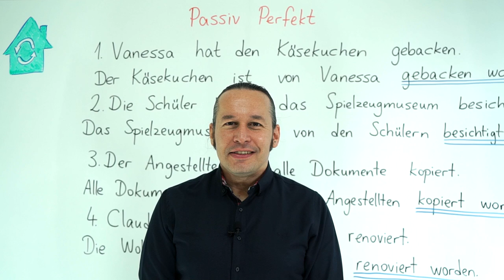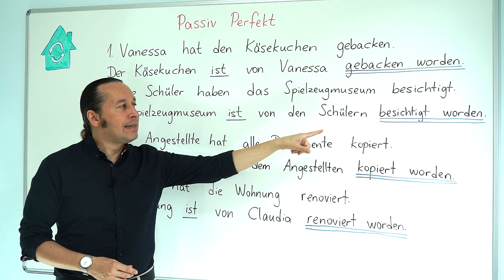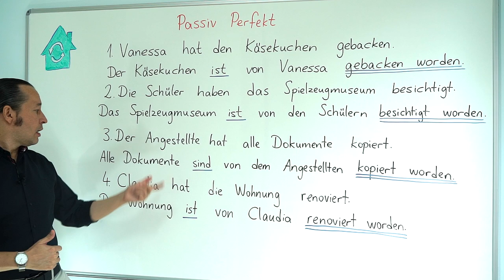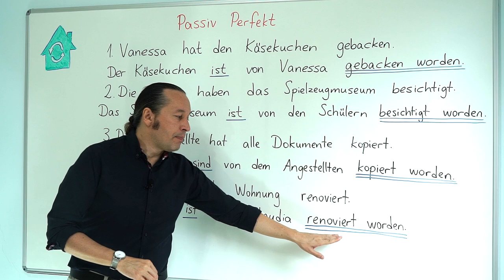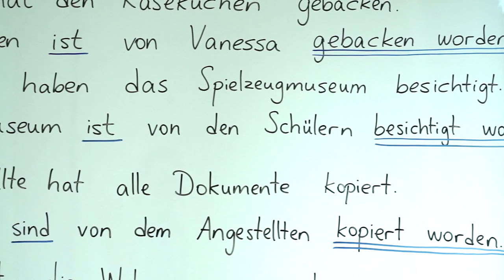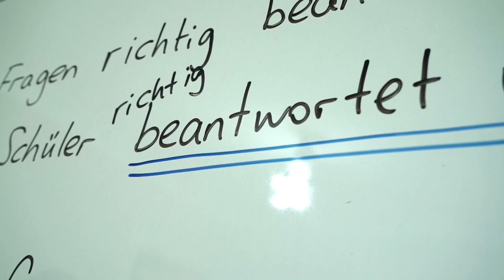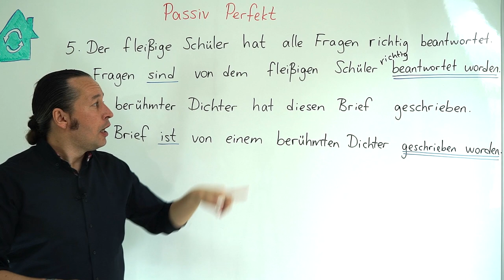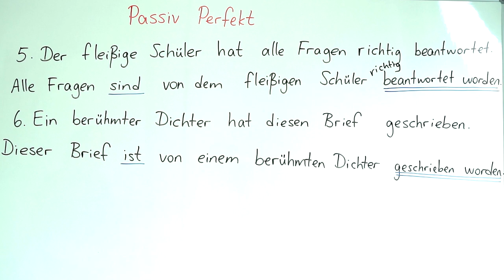Almanca B1 INTENSIV Ders - 39 Passiv Perfekt - Almanca Edilgen Çatı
Almanca öğreniyorum diyen herkese merhaba. Bu Almanca Kolay dersimizde, daha önceki B1 derslerimizde gördüğümüz "Passiv Perfekt" konusunu daha detaylı ve derinlemesine öğrenmeye devam ederek yeni Almanca örneklerle birlikte daha önce öğrendiklerimizi pekiştiriyoruz.

Bu dersimizden önce Almanca B1 seviye derslerimizi izlemek için

⭐ Bu konunun Almanca B1 Seviyesi dersini izlemek için: Almanca B1 Orta Seviye Ders - 43 Passiv Perfekt - Almanca Edilgen Çatı